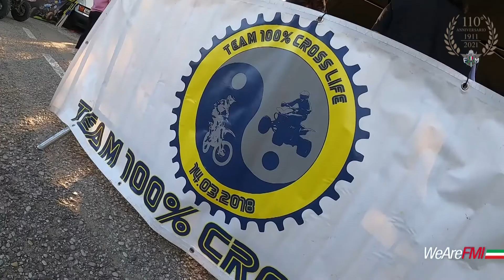Racing Quad 2021 #1 Eraclea Mare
▶️ Campionato Italiano Racing Quad‼
📌 Highlights Round #1 Eraclea Mare 🏆
🏁 M.C. TEAM 100% CROSS LIFE